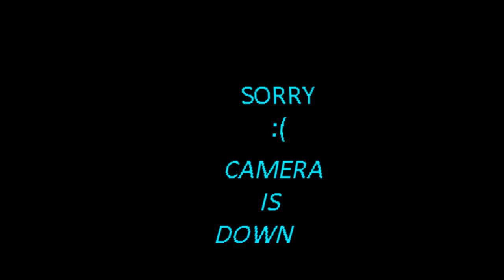Run1nG thr0gh H3lL, M3T@l 50N1C 3@t5